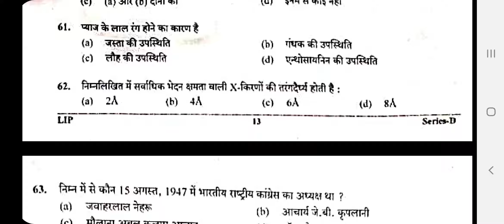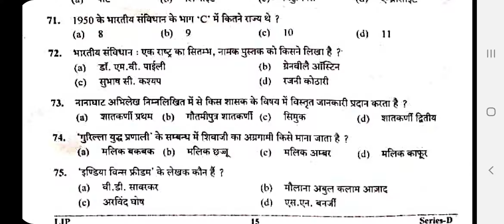उत्तराखंड प्रवक्ता स्क्रीनिंग Answer key